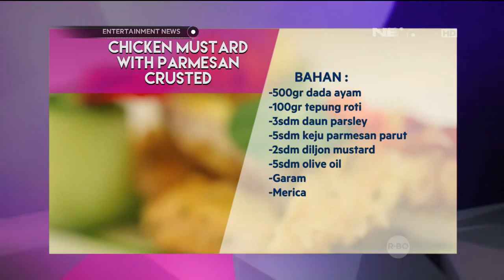Chicken Mustard with Parmesan Crusted